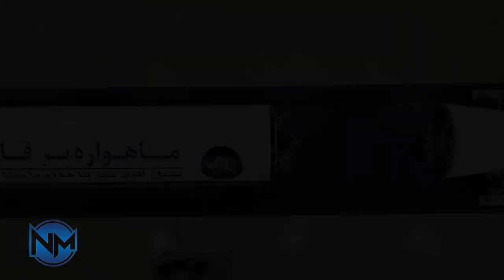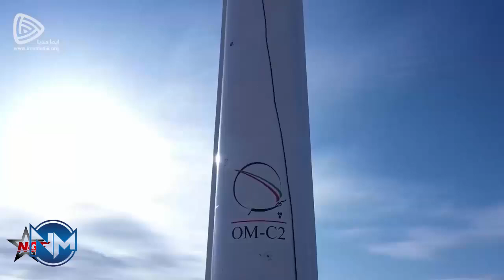Iran launches first space tug, sets new record for liftoff payloads, using a Simorgh launcher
Iran's Simorgh satellite launch vehicle launches a homegrown space tug and two payloads into space from the Imam Khomeini Space Launch Terminal in Semnan on December 6, 2024.

In a milestone for Iran’s space sector, a space tug domestically designed and manufactured by Iranian experts and technicians has been launched into space aboard a homegrown satellite launch vehicle (SLV).

The Saman-1, along with a CubeSat and a research payload, was successfully sent into space from the Imam Khomeini Space Launch Terminal, southeast of Semnan, on Friday morning using a Simorgh launcher.